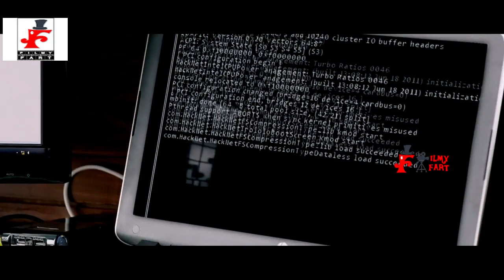Attack John Abraham Official Trailer Mrunal Thakur Nikhil Advani 2020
John Abraham is all set to return to the big screen with Batla House. But before his upcoming project hits the screens, the actor announced his next big project. The Madras Cafe star took to social media to reveal that he will play the lead role in Attack, an action thriller inspired by true events. Credit-
we dont own any of video clips we made these fan made trailers from some movies and videos clips that we found in google and you tube , If i have used in this video some Google Data( Images, Music, Clip Art and Short Videos etc.). So I Give the Credit of Respected Owners and we are thankfull  for providing the data. If you have any objection so you can cont with us FILMYFART